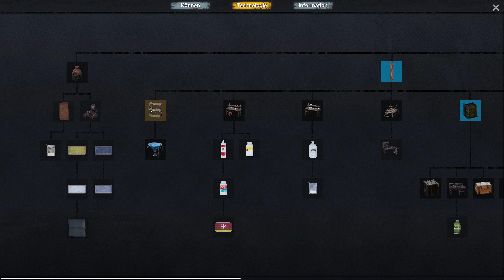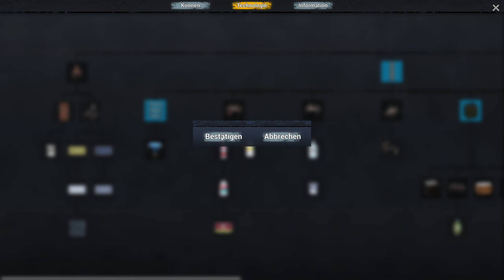No One Survived #4